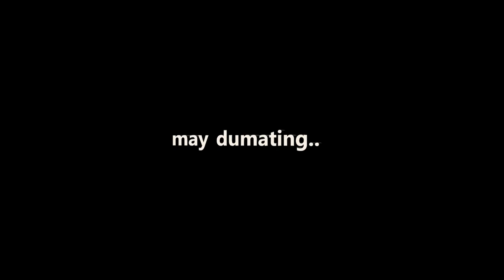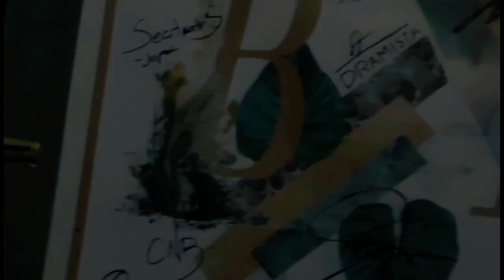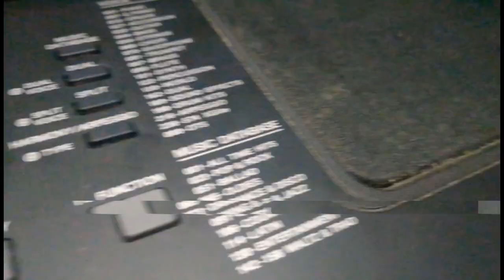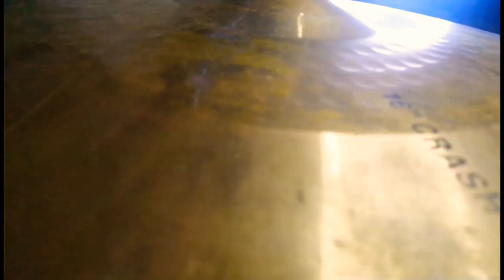Fuji Vlogs #3 | Practice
welcome sa aming practice!